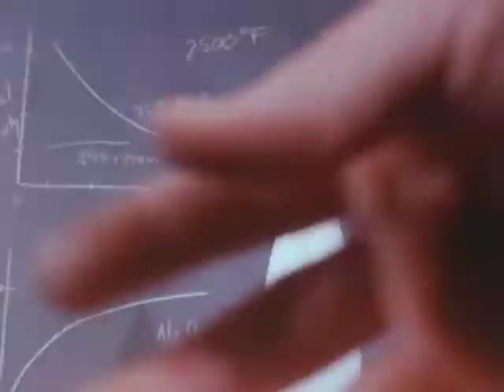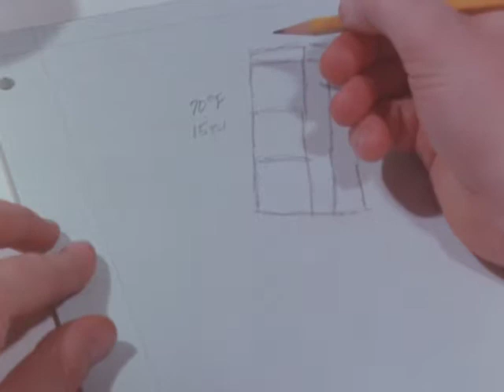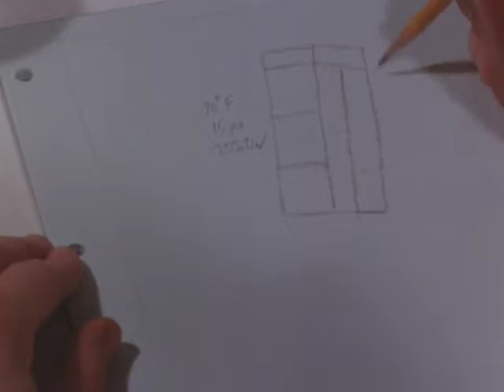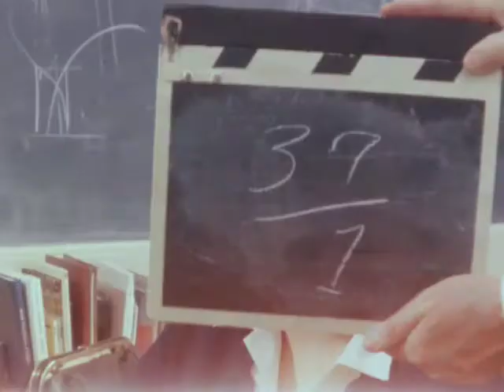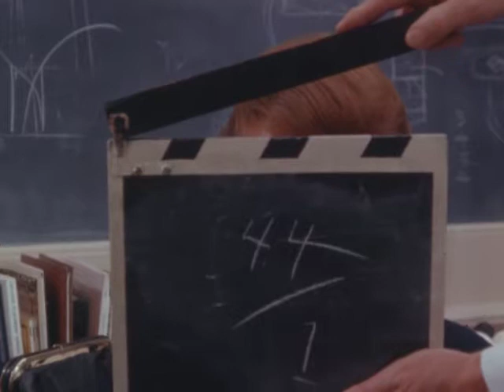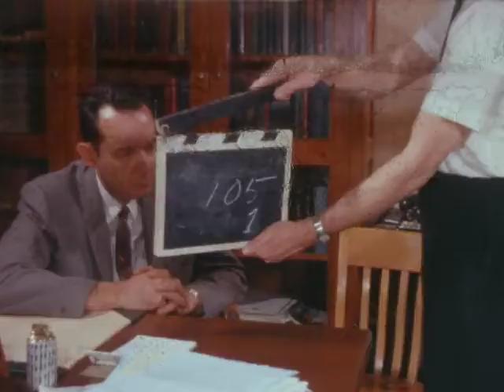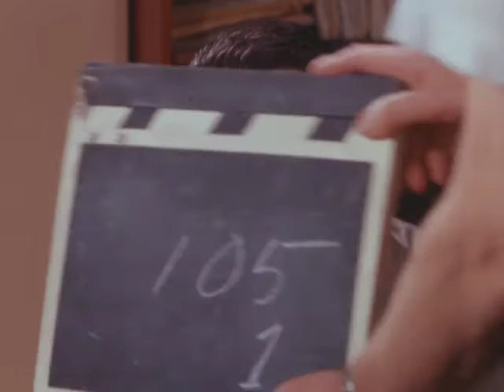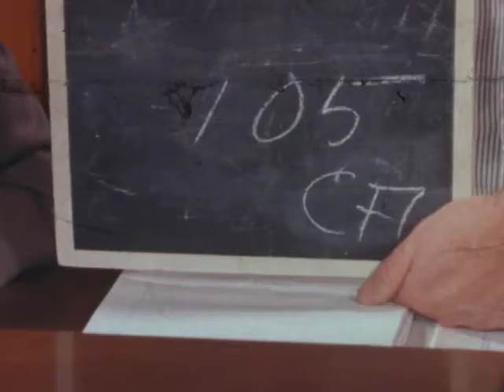(AV12082) Ceramics in Space (NASA) (Silent)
Interesting film we did for NASA. Footage may be lost or sent to NASA.

Original Creator: ICT Films

Original Format:16MM 24 FPS;